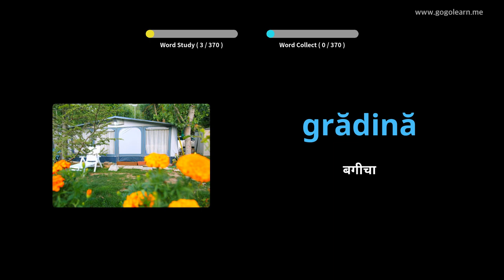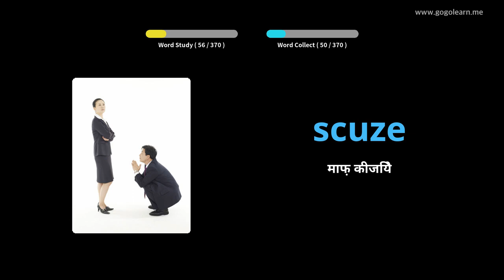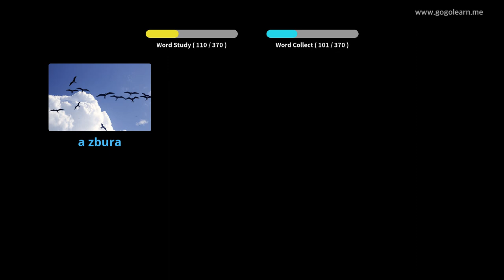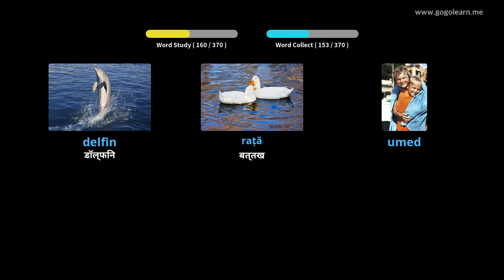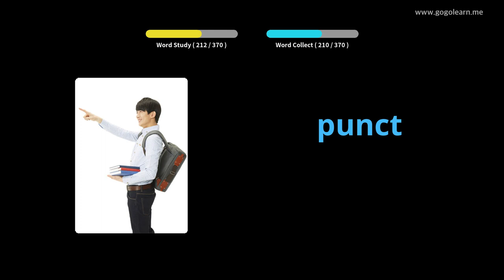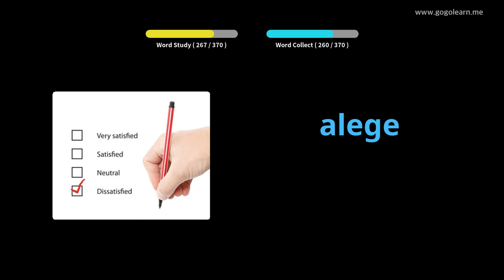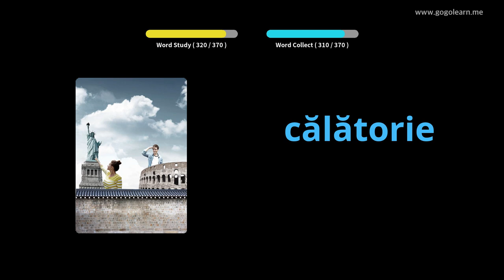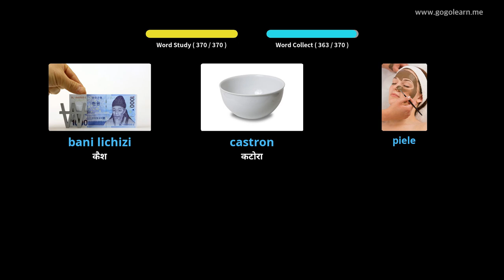चित्रों के माध्यम से रोमानियाई सीखना |रोमानियाई शब्दावली बुनियादी बच्चे | Golearn